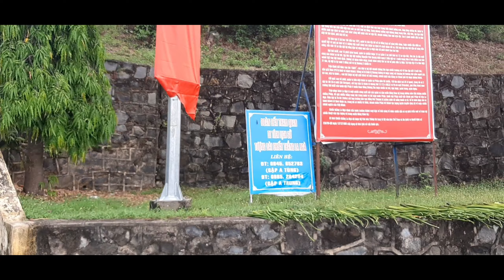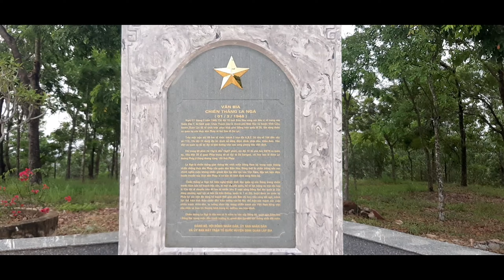Thăm quan vùng nuôi cá bề sông La Ngà ( welcome to the DinhQuan,Dongnai)dongnai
Hôm nay minh sẽ dẫn các bạn đến với vùng nuôi cá bề sông La Ngà, huyên Đinh quán.
Cùng theo chân mình để xem sông La Ngà !
Ẩm thực, Du lịch, Khám phá, Âm nhac.
Giao lưu văn hóa, Nghệ thuật giải trí.
Các bạn nhớ đón xem các videos tiếp theo của mình nhé!
Cám ơn các bạn đã hỗ trợ minh trong video này nhé.